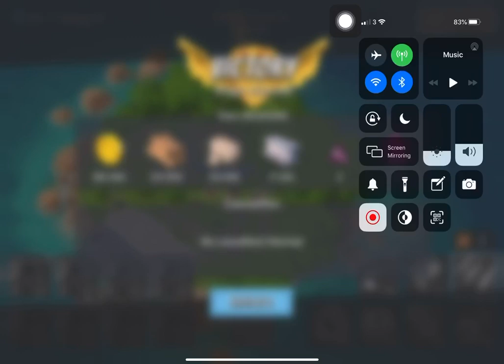Boom Beach - Attack 1186 (Dr.t Stage 5 Reverse)